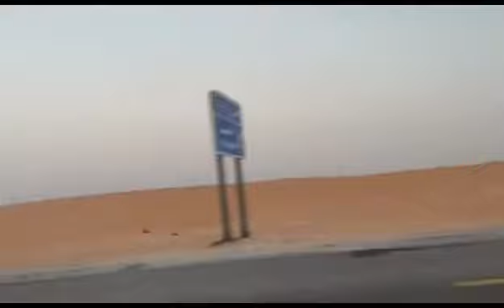Ar Riyadh Escapade